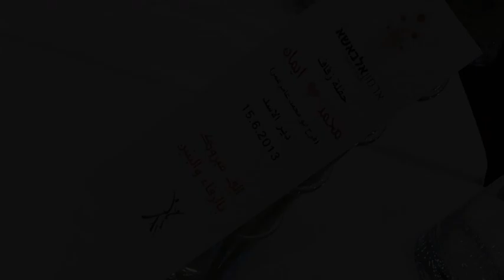taktser hamody al3amer photograpy yonis asadi 0545555074